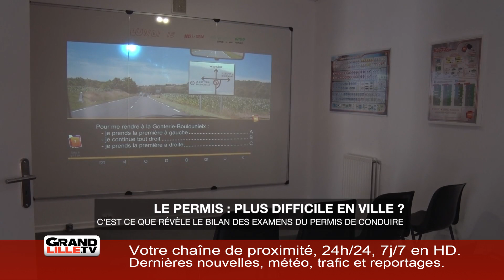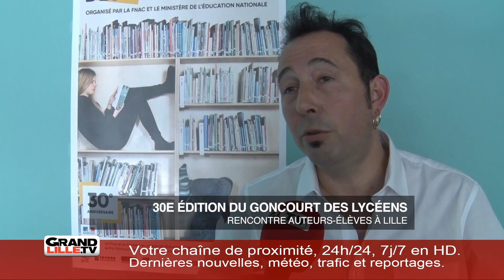Edition du 11 octobre 9h15